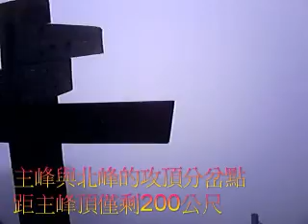陳懂領航玉山 【登頂前 150~500 公尺】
攝氏4度氣溫，滿天星斗。清晨3:30八人小隊由排雲山莊啟程，前往玉山主峰頂，單程距離2.4公里。